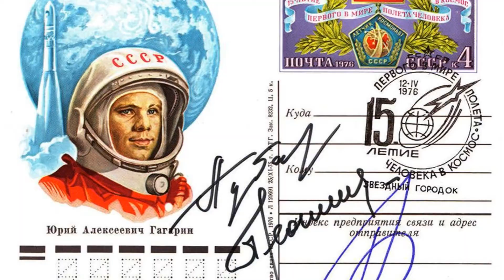The Space Race explained in 2 minutes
🚀 Explore the captivating history of the Space Race during the Cold War! 🌌 From the Soviet Union's groundbreaking launch of Sputnik 1 in 1957 to the historic Apollo 11 Moon landing by the United States in 1969, witness the intense competition for space supremacy. 🌍 Learn how these milestones shaped the trajectory of space exploration, fostering technological advancements and international collaboration. 🛰️ Discover the political and ideological significance of this era, culminating in the Apollo-Soyuz Test Project in 1972. 🌐 Join us on a journey through the Space Race, where science, politics, and human achievement converged in the quest for the stars! 🌠 SpaceRace ColdWar NASA SovietSpaceProgram ApolloMission 🌌